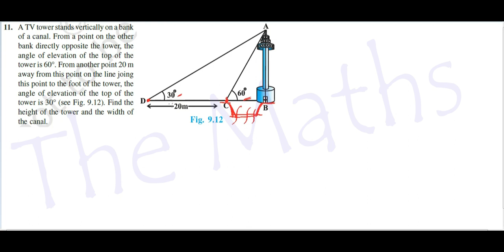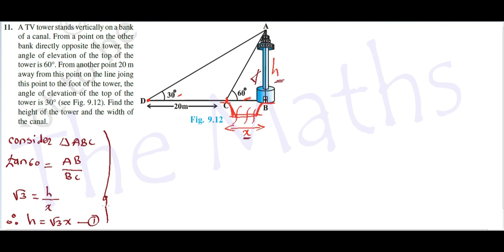A TV tower stands vertically on a bank of a canal..| Heights & Distances | Exercise 9.1 | Problem 11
A TV tower stands vertically on a bank of a canal. From a point on the other
bank directly opposite the tower, the angle of elevation of the top of the tower is 60°. From another point 20 m away from this point on the line joining this point to the foot of the tower, the angle of elevation of the top of the tower is 30° (see Fig. 9.12). Find the height of the tower and the width of
the canal. | Heights & Distances | Exercise 9.1 | Problem 11